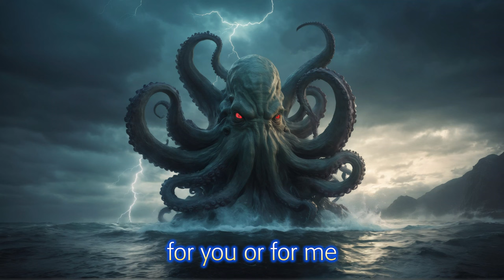The Awakening (Cthulhu)(Power Metal Opera Style)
Pictures generated with the Acorn family of models for Stable Diffusion
Acorn Is Spinning XL3 on Citivai.

The Awakening

[Verse 1]
Under the sunken city's spires, where ancient nightmares dwell
The Great Old One still lies in wait, at rest in his lightless cell
Devoted cultists congregate, seeking out forbidden tomes
Their eldritch chants reverberate through ancient catacombs

[Chorus]
Cthulhu awakens from timeless slumber
His Eldritch power tears the world asunder
From depths unfathomed, he rises to reign
Over a world plunged into madness and pain

[Verse 2]
An alignment of the stars never meant for mortal eyes
As impossible cosmic shapes tear apart the skies
Writhing tentacles breach the veil between the worlds
While vast and ancient shadowy wings are starting to unfurl

[Bridge]
In his house beneath the waves, dead Cthulhu dreams
Ancient words of power, as whispers become screams
Our reason starts to falter, our sanity decays
In the face of cosmic dread, reality betrays

[Outro]
The threshold is crossed, the Ancient One free
No hope remains, for you or for me
Beneath colossal wings that blot out the sun
Oblivion we face, our time here is done